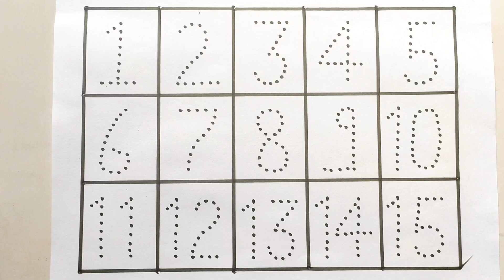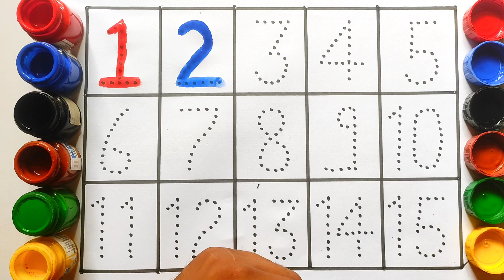Kindergarten number drawing, kids learning one two three number drawing, viral